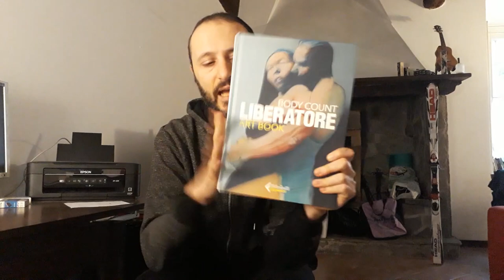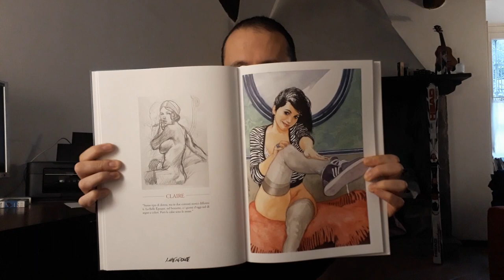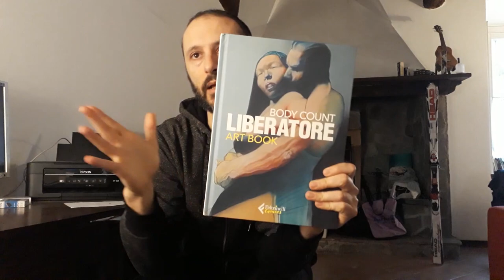Fumetti | Body Count - Liberatore Art Book, la recensione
➡ Sostieni BadTaste.it: diventa nostro sottoscrittore e ottieni la tua t-shirt esclusiva disegnata da Mirka Andolfo!

Claudio Scaccabarozzi ha recensito per voi “Body Count”, l'art book di Feltrinelli Comics che raccoglie illustrazioni e bozzetti erotici firmati dal maestro Tanino Liberatore.